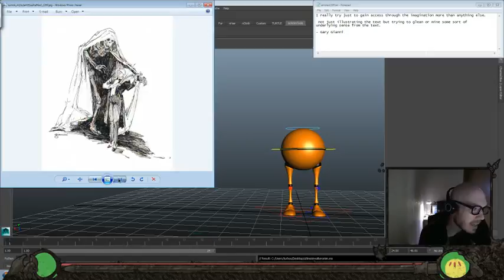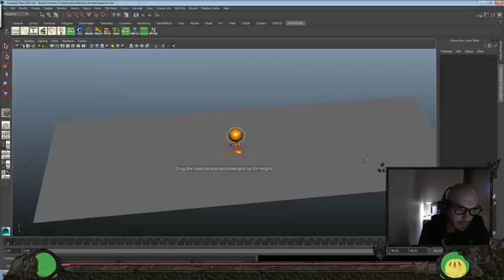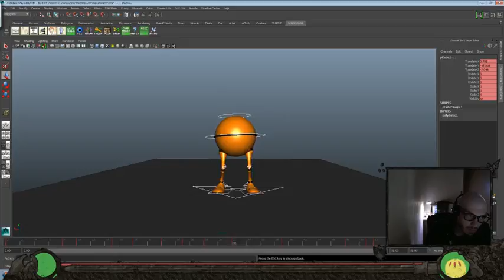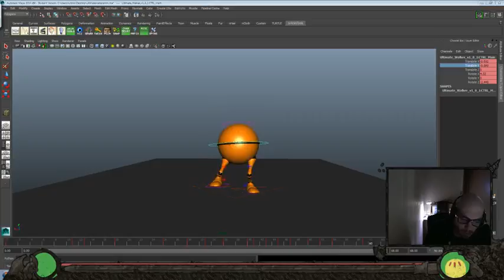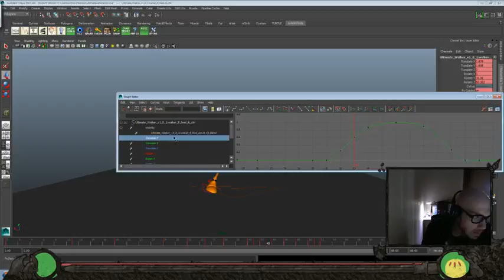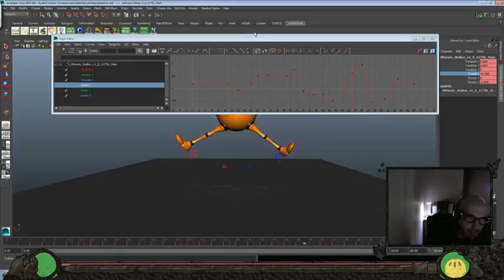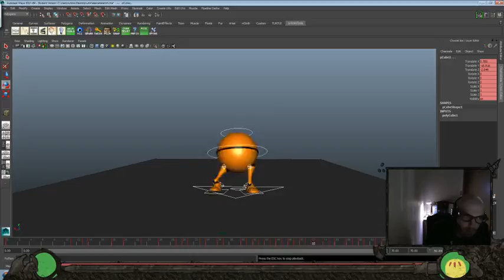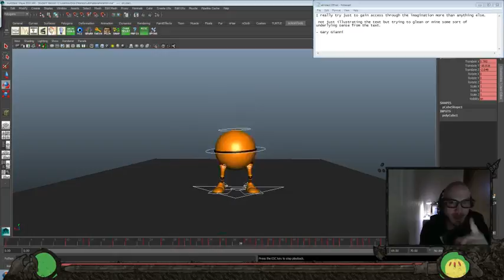Animation Time! - Ultimate Walker Rig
Today's Inspiration:
I really try just to gain access through the imagination more than anything else.

... not just illustrating the text but trying to glean or mine some sort of underlying sense from the text.